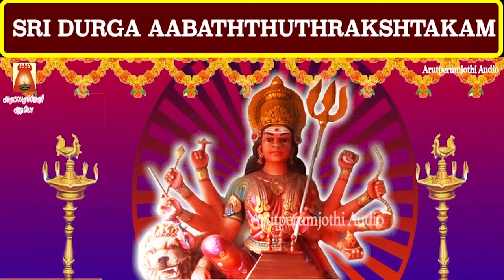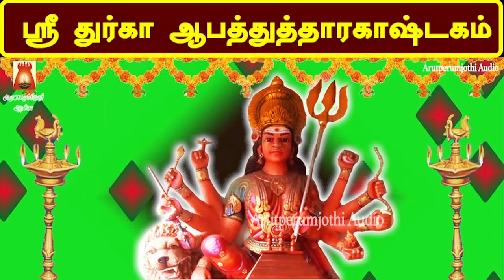ராகு கால வேளையில் கேட்க வேண்டிய ஸ்ரீ துர்கா ஆபத்துத்தாரகாஷ்டகம் | DURGA DEVOTIONAL SONG| BAKTHIPADAL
துர்கை அம்மனின் சக்தி வாய்ந்த மந்திரம் | ஸ்ரீ துர்கா ஆபத்துத்தாரகாஷ்டகம்  |
துர்கை அம்மனை பாதம் தொட்டு பணிவோம்